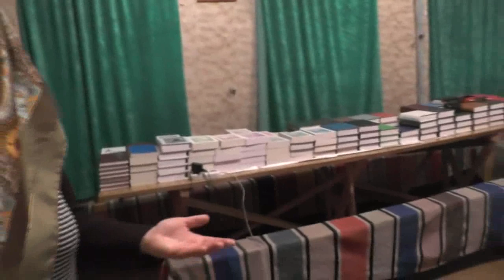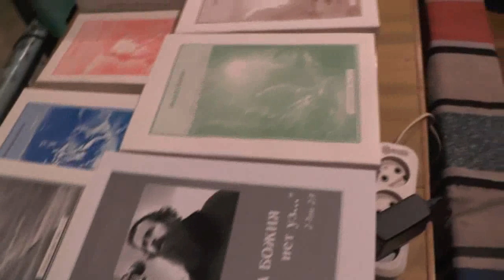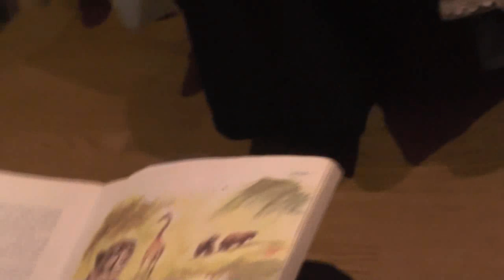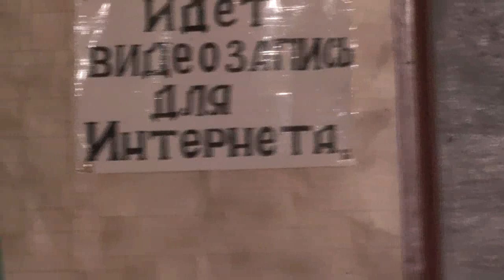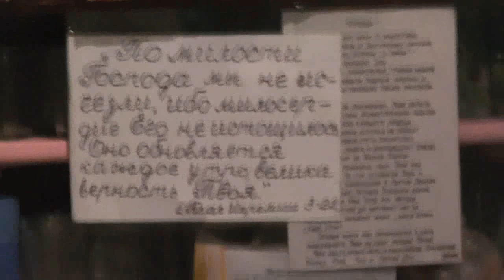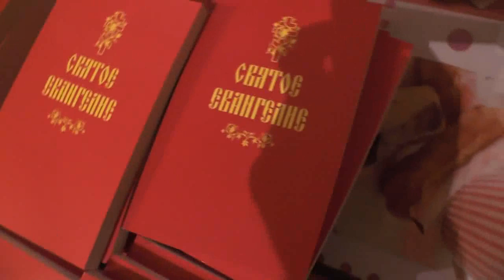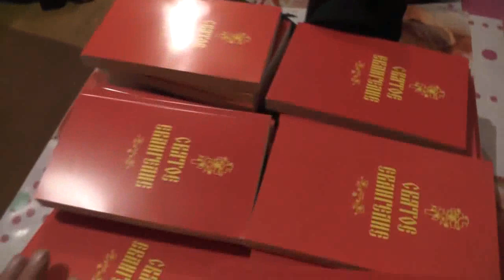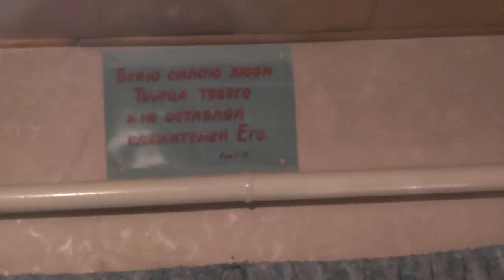Занятие с детьми ведёт Политыкина Елена. 02. 12. 2018